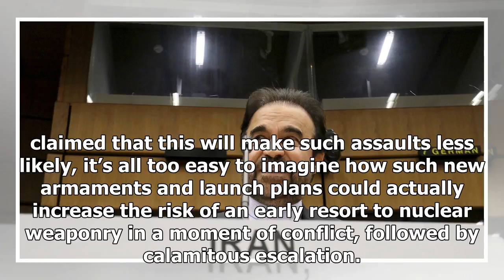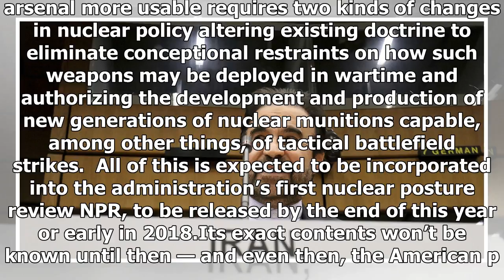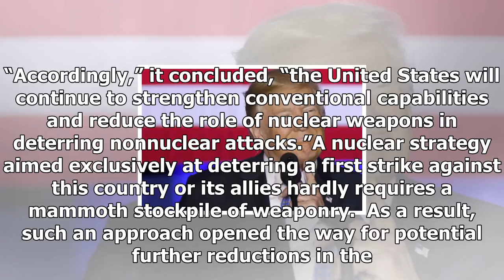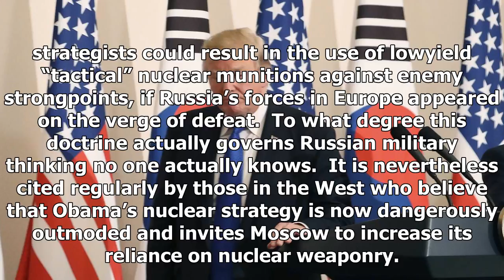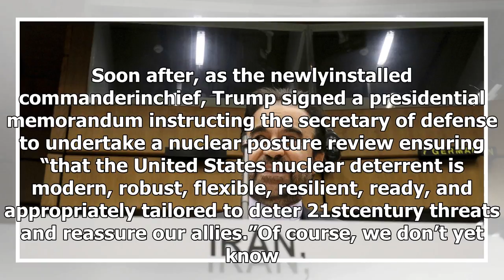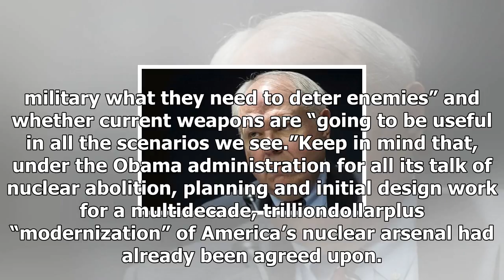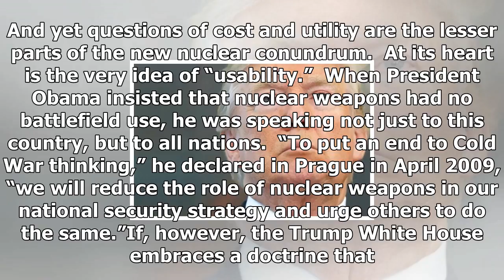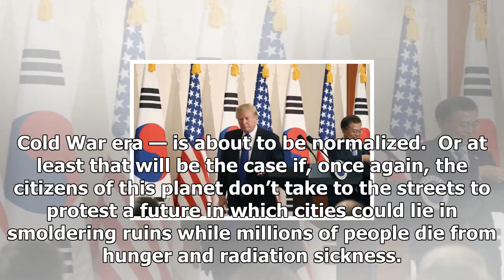News today-Trump takes us back to the days where we had to worry about nuclear war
News Today - News today-Trump takes us back to the days where we had to worry about nuclear war

Maybe you thought America’s nuclear arsenal, with its thousands of citybusting, potentially civilizationdestroying thermonuclear warheads, was plenty big enough to deter any imaginable adversary from attacking the U.S. with nukes of their own. Well, it turns out you were wrong. The Pentagon has been fretting that the arsenal is insufficiently intimidating.  After all — so the argument goes — it’s filled with old possibly unreliable weapons of such catastrophically destructive power that maybe, j...